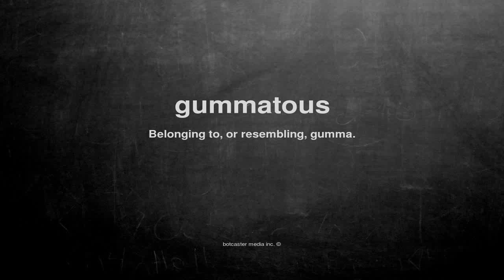What does gummatous mean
What does gummatous mean in English?